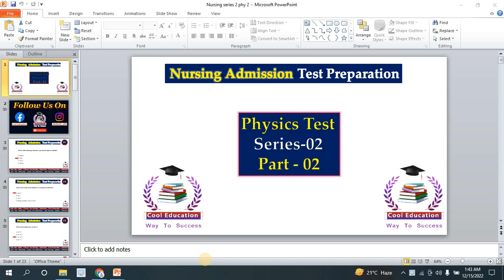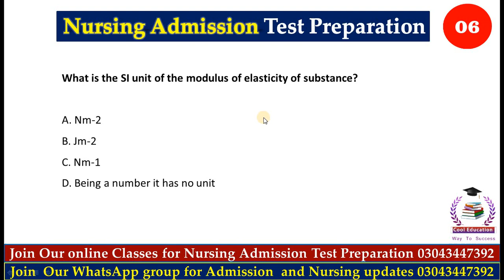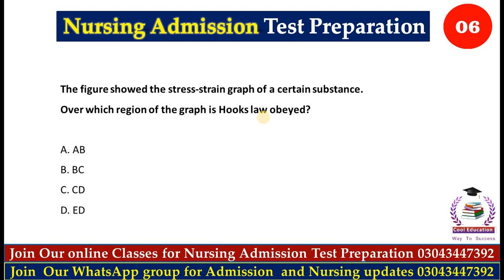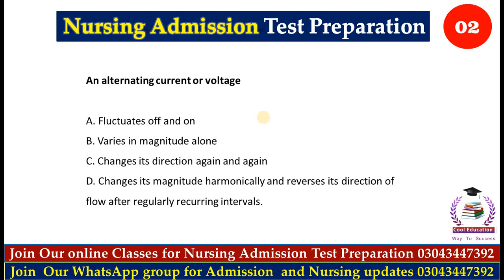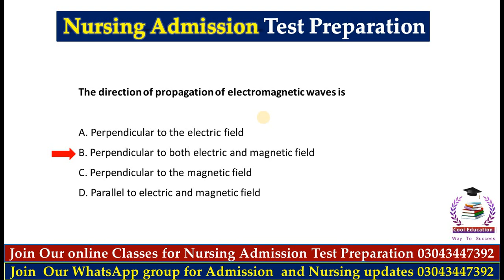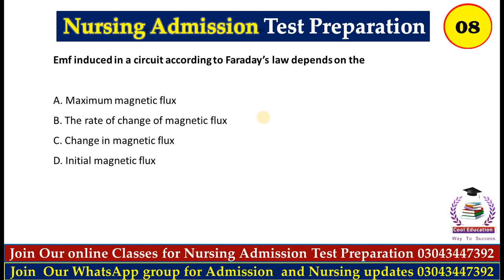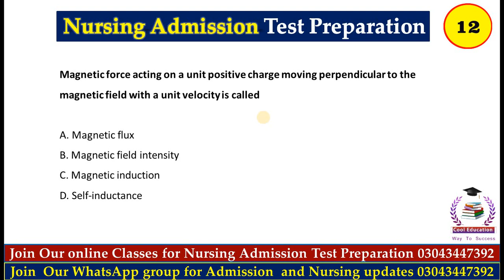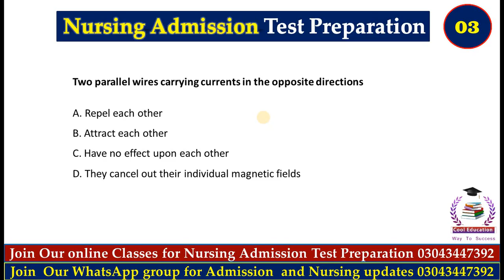BS Nursing Admission Test Preparation | Physics Part 2 | Nursing Admission series 2 | Cool Education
➜●►In this video tutorials We Will Discuss About BS Nursing Admission Test Preparation:: Nursing Admission BS Nursing Admission Test Preparation | Physics Part 2
NursingAdmission
Nursing test Preparation Series 01

                  __/𝗟𝗜𝗡𝗞𝗦\__